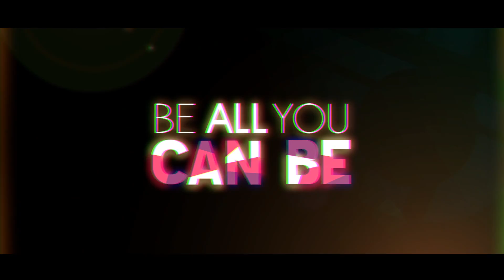YFC - UST Creatives Ministry HD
Youth for Christ - University of Santo Tomas
Creatives Ministry

Refuse to be ordinary. Be all you can be. Create.
Be a part and experience Christ!

Join YFC-UST! | July 09 to 13, 2012
Plaza Mayor / UST-YFC Booth

Edited by: Carlo Castillo

Watch on High Definition!